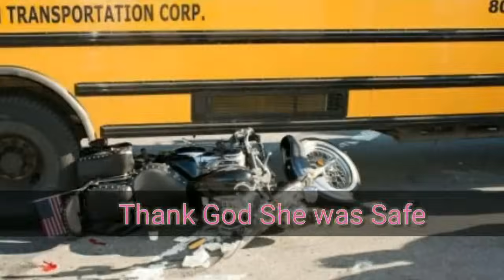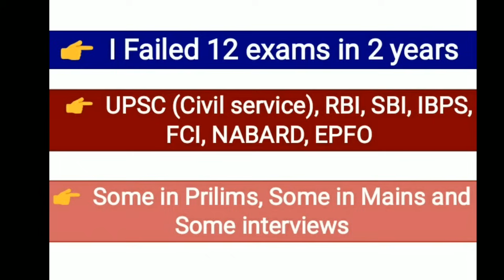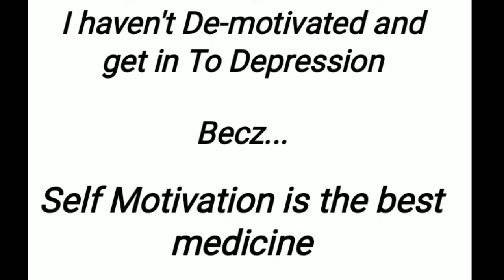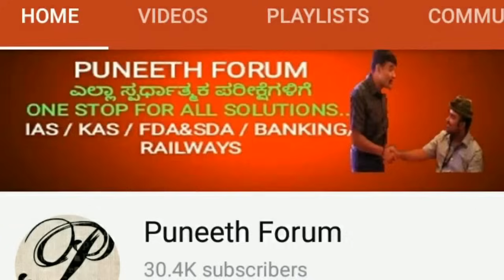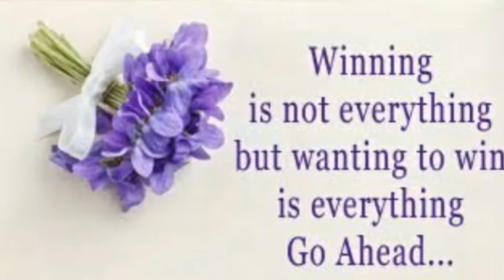Motivational Video Based On My Life True Story-(ಇದು ನನ್ನ ಜೀವನದ ಕಥೆ)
Motivational video of my life story, it will motivate you all to become success in your life.